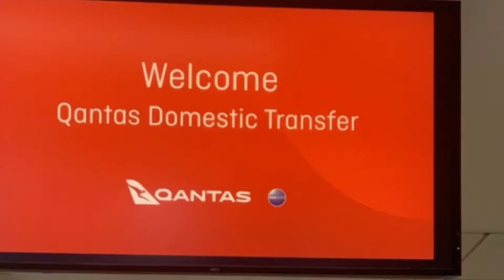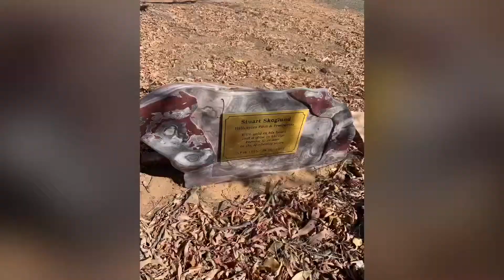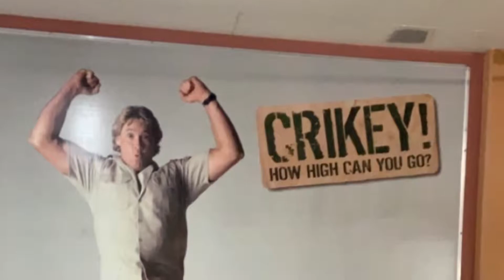Australia Visit June 2019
Bringing Mike Home to Kununurra and visiting my birthplace. Thanks to our dear relatives and friends who made it such a wonderful visit!